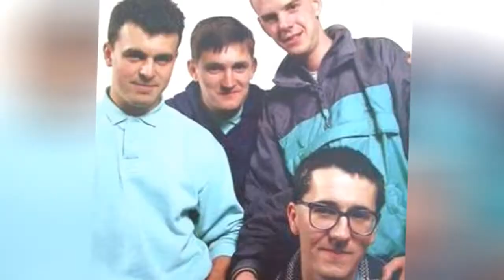The Best Bands Named After Birds 💎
Bands get their names in all kinds of ways. But when it comes to bands named after birds, you might be surprised at how many of them there actually are.Each of these bird bands got a little avian inspiration. As for which one is the greatest  that's up to you to decide.Some of the best bands with birds in their name include classic groups that have carved their place in contemporary music. The Byrds, for example, most certainly count, despite the unconventional spelling. And who can forget the Eagles? Supposedly, the iconic band was inspired byHopi mythologyand took the name of an eagle. The rest, as they say, was rock and roll history. Some of these bands named after a bird evoke quaint flocks around birdhouses: The Housemartins, Finch,and The Yardbirds, to name a few. Other bands took their moniker from a more dramatic kind of bird, like The Black Crowes and The Fabulous Thunderbirds.These are some great bird band names, so start voting for all of your favorites!Photo: skeeze/Pixabay/CC0 1.0...more
0:00 - Intro
0:00:08 - Blackhawk Band
0:00:15 - Owls
0:00:22 - The Starlings
0:00:29 - Jimmie's Chicken Shack
0:00:36 - Wild Blue Herons
0:00:43 - Birdy
0:00:58 - The Goslings
0:01:05 - Yellow Swans
0:01:15 - Jayhawks
0:01:22 - Lark
0:01:29 - Chickenfoot
0:01:38 - Atomic Rooster
0:01:48 - Department of Eagles
0:01:55 - The Crows
0:02:02 - Raven
0:02:11 - Eagles of Death Metal
0:02:18 - The Flamingos
0:02:28 - Owl City
0:02:42 - The Sandpipers
0:02:52 - The Raveonettes
0:03:07 - Eagle-Eye Cherry
0:03:29 - Nick Drake
0:03:38 - Pelican
0:03:47 - Hawkwind
0:03:56 - An Albatross
0:04:03 - The Housemartins
0:04:10 - The Wrens
0:04:17 - The Chicks
0:04:26 - Swans
0:04:33 - Sheryl Crow
0:04:42 - The Doves
0:04:49 - Them Crooked Vultures
0:05:06 - The Partridge Family
0:05:30 - The Roadrunners
0:05:37 - The Fabulous Thunderbirds
0:05:48 - Andrew Bird
0:06:05 - A Flock of Seagulls
0:06:12 - Counting Crows
0:06:30 - The O'Jays
0:06:37 - Old Crow Medicine Show
0:06:44 - The Black Crowes
0:06:54 - The Byrds
0:07:01 - The Eagles
0:07:08 - Goose